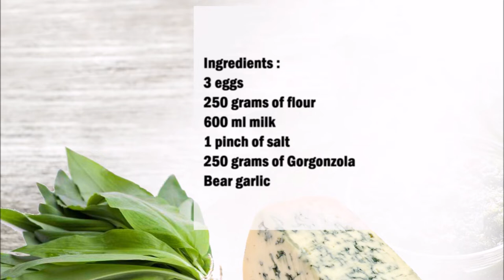Crêpes filled with Gorgonzola and Bear Garlic / 裝滿戈貢佐拉和野蒜的可麗餅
English :
3 eggs
250 grams of flour
600 ml milk
1 pinch of salt
250 grams of Gorgonzola
bear garlic

In a bowl, mix the eggs with the salt, then add the milk and flour and mix well.
Cover the dough and let it rest in the fridge for 24 hours.
Then mix the dough again.
Heat a pan and brush with a very little oil.
Then pour some batter into the pan and fry on both sides.
Then spread some Gorgonzola on half of a crêpe and sprinkle with chopped bear garlic.
Then fold the crepe into a triangle.

The batter is enough for 15 crêpes.
The crepes should be very thin.

中文：
3個雞蛋
250克麵粉
600 毫升 牛奶
1撮鹽
250克戈貢佐拉
野蒜

在一個碗裡，把雞蛋和鹽混合，然後加入牛奶和麵粉，攪拌均勻。
蓋上麵團，讓它在冰箱裡靜置24小時。
然後再次混合麵團。
加熱平底鍋，刷上少許油。
然後將一些麵糊倒入鍋中，煎至兩面。
然後將一些 戈貢佐拉 塗在半個可麗餅上，撒上切碎的野蒜。
然後將可麗餅折疊成三角形。

麵糊足夠做 15 個可麗餅。
薄餅應該很薄。